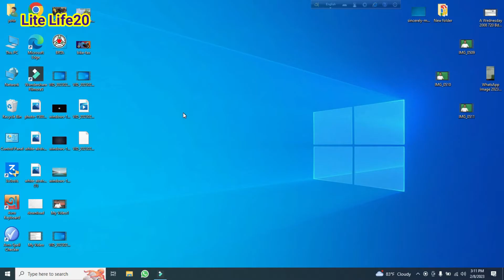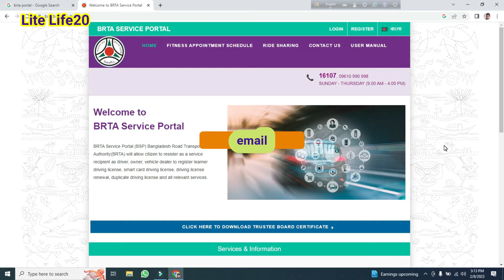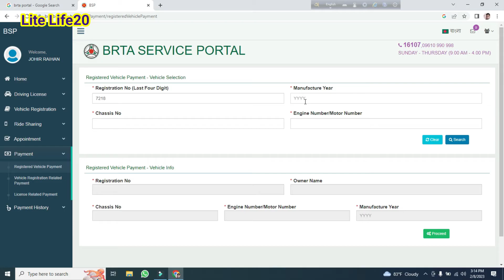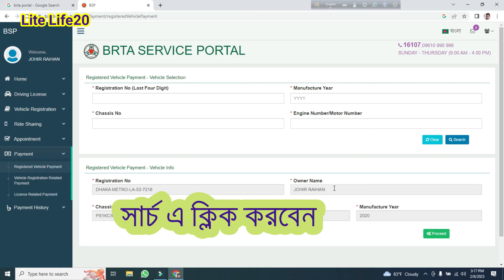গাড়ী/মোটরসাইকেলে মালিকানা বদলির পর অনলাইনে জেনে নিন ডাটা ও ফিঙ্গারপ্রিন্টের সময় হয়েছে কিনা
আসসালামুয়ালাইকুম যে যেখান থেকে আমার এই ভিডিওটি দেখেছেন সবাইকে আমার আন্তরিক অভিনন্দন আশা করি আপনারা সবাই ভাল আছেন আমিও আল্লাহর রহমতে ভালো আছি আমরা পুরাতন মোটরসাইকেল গাড়ি কিনতে গেলে অনেক সময় কাগজপত্র চেক করতে হয় তো সেজন্য আমাদের বিআরটিএ যেতে হতো কিন্তু এখন থেকে অনলাইনে বসেই আমরা আমাদের মোটরযানের কাগজপত্র চেক করতে পারব।